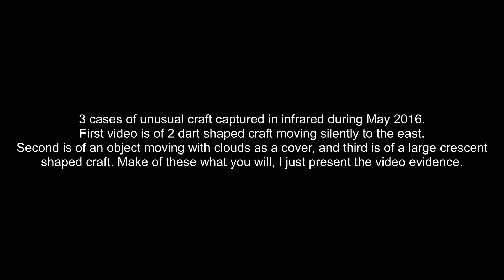Unusual Craft May 2016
3 cases of unusual craft captured in infrared during May 2016.
First video is of 2 dart shaped craft moving silently to the east.
Second is of an object moving with clouds as a cover, and third is of a large crescent
shaped craft. Make of these what you will, I just present the video evidence.